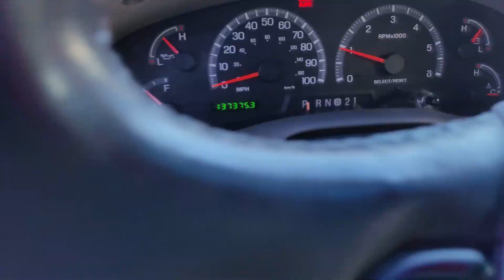2002 ford f150 supercrew engine knock